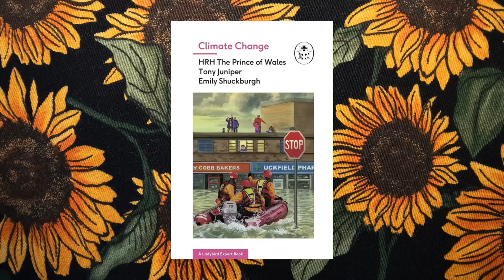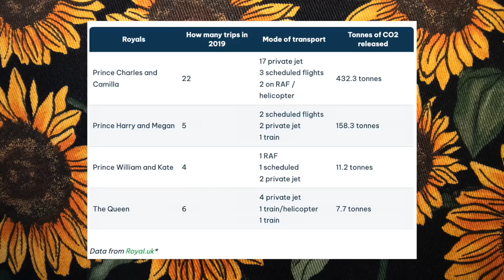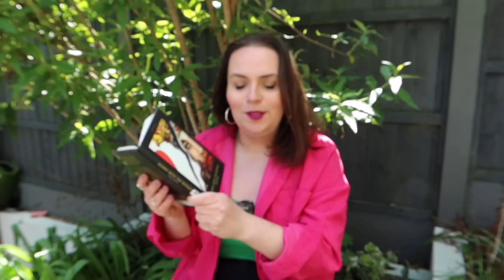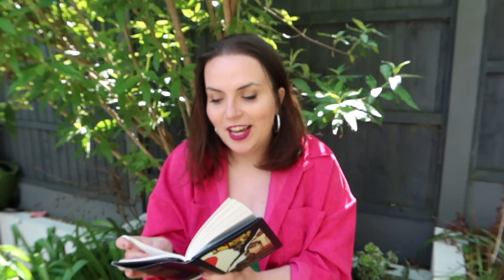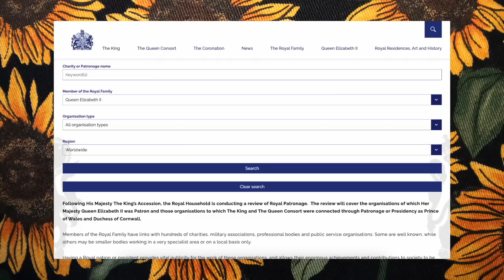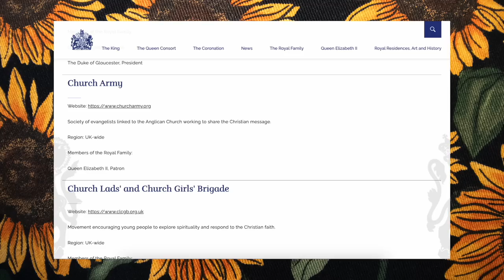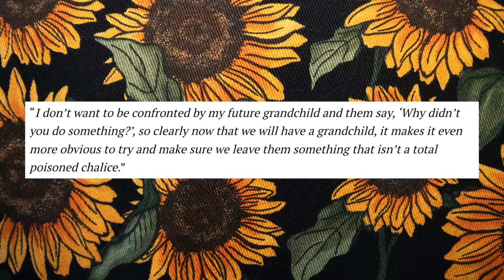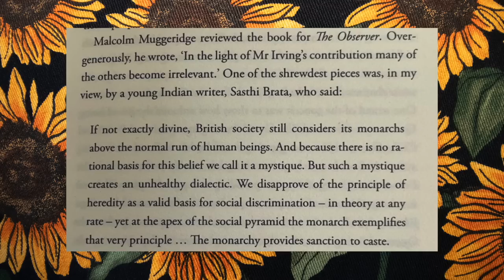👑‘King’ Charles wants to save the planet. Give me a break.🥱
Charles has been campaigning for environmental issues since before I was born... so should we be excited he's about to be crowned King?
/// SUPPORT ///

.SOURCES.

/// BOOKS ///
The Last Queen by Clive Irving
Down with The Royals by Joan Smith
Spare by Prince Harry
Literature for a Changing Planet by Martin Puchner

Prince Charles was an environment radical. What happens now he’s King?
Prince Charles criticised for flying 125 miles to give speech on reducing aircraft emissions
Prince Charles speaks out on leaving a hospitable future to his grandchild
Charles suggests his campaigning on issues will end now he is King
Prince Charles vindicated and WAS right to talk to plants insists BBC documentary
Prince Charles: I understand climate activists' anger: